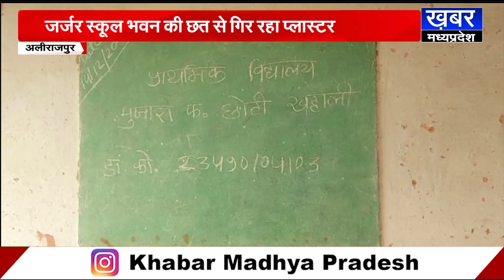ALIRAJPUR- शिक्षा व्यवस्था की बदहाली बयां कर रहे जर्जर भवन, तम्बू लगाकर पढ़ाई करने को मजबूर बच्चे